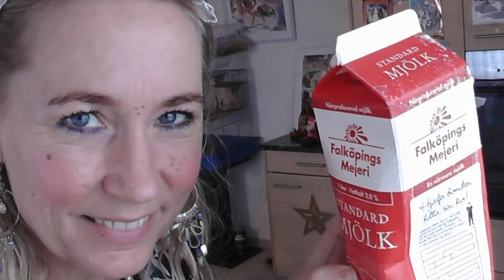Mer jul - Pojken macht fast ein Loch im Teppich